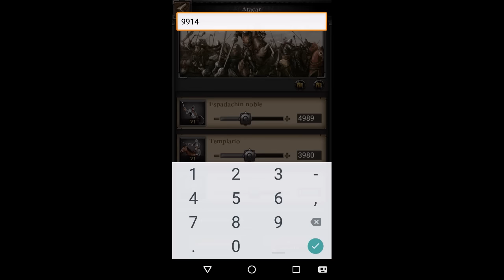58# APROVECHA EL MODO VIP!! CLASH OF KINGS GAMEPLAY ESPAÑOL ANDROID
Clash of Kings, el gameplay español para Android. Desde los trucos de oro y trailer Clash of Kings y gameplays en español para Android, en pc ha tenido muchos fans. Clash of Kings tiene multitud de trucos y en esta guía de capítulos de gameplay español queremos traérosla para compartir hacks y trucos que vayamos consiguiendo en el juego Clash of Kings para todos ustedes.

Algunos consejos más! Aquí una pequeña explicación de como sacarle el máximo partido al modo VIP, más concretamente al VIP8 jeje A disfrutar!